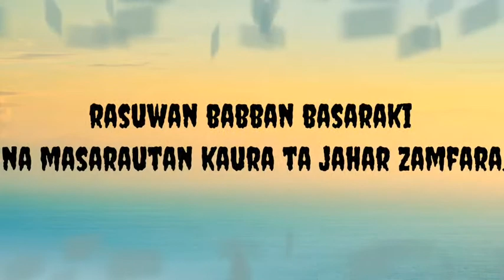Inalilahi wa inailalhi rajiun Allah yayi wa babban basaraki na jahr zamfara rasuwa.